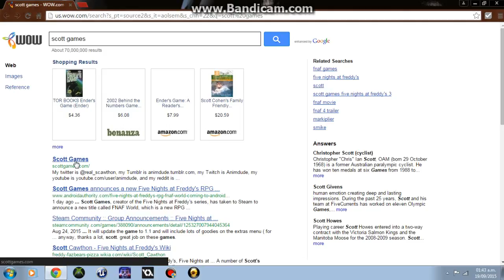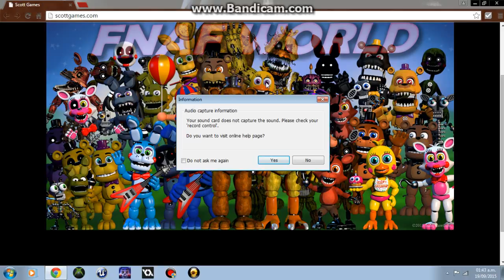FNAF WORLD new teaser